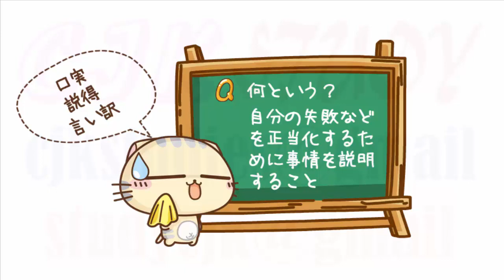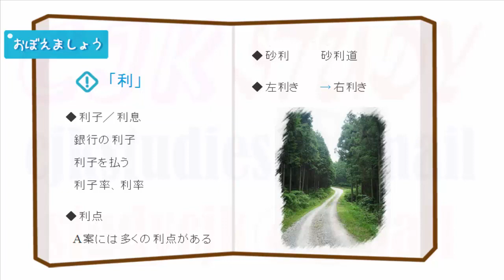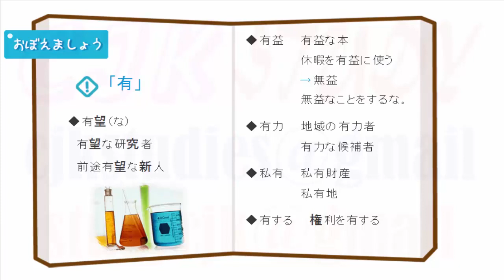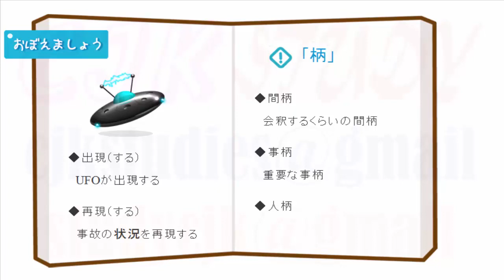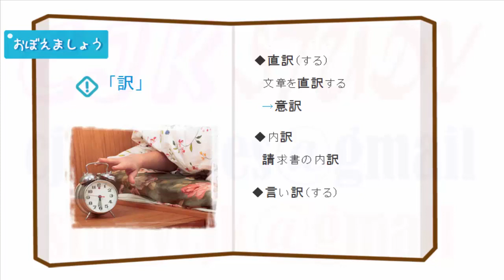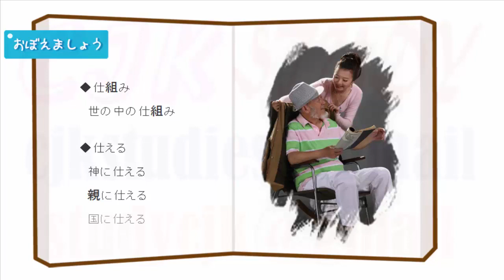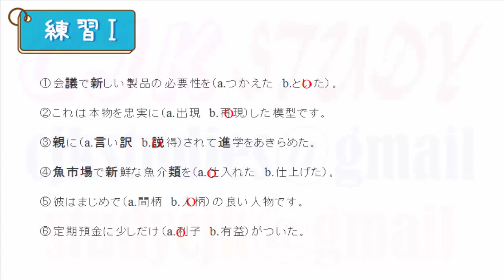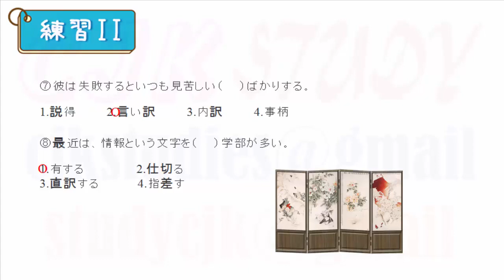新日语能力考试日语考前对策 词汇 31 JLPT N1 Goi, 日语词汇 Japanese Vocabulary